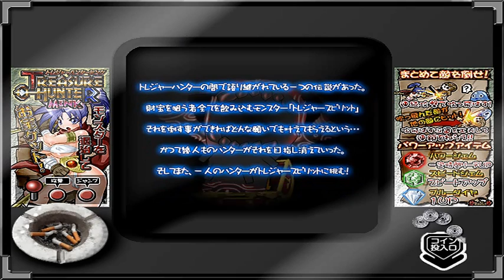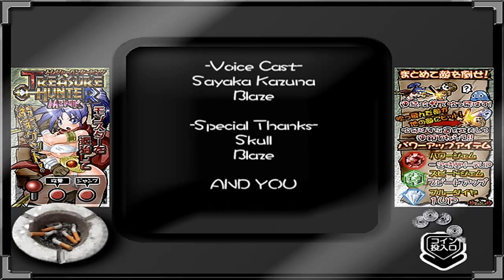Treasure Hunter Mink [トレジャーハンターミンク] Game Sample - PC/Doujin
Treasure Hunter Mink is an adult game disguised as an old-school arcade game by Studio S, a popular adult doujin game group. As far as Studio S games go though, it's actually pretty generic, though it could've been pretty cool since the premise is decent and they were trying something different. You control a young beauty named Mink Loft, a treasure hunter (obviously) who travels in search of a dangerous mimic who guards the ultimate treasure trove. In her travels, she will deal with numerous foes (slimes, skeletons, berserkers, etc.) and dispatch them wielding dual "keyblades". Her "swords" are literally giant keys that you would open a treasure chest with.

Mink has a basic combo to deal damage, but individual attacks are pretty weak. You really kill enemies with the finishing blow of a combo (the last hit in other words) which knocks them across the screen. When you launch an enemy into other enemies, you generate combo kills. You get a couple of items to help you out too. The green gem (probably an emerald) boosts your movement speed. The red gem (should be a ruby) increases your attack range. The white gem (a diamond) gives you an extra life. You also learn a few abilities and gain treasure to fill up your treasure gallery. Mink will eventually be able to do an upward slash finisher that knocks enemies diagonally upward, a finisher to hit an enemy diagonally downward, a double jump, and a dash. The game is fairly easy, but gets a little cheap later on. This is because your death unviels the adult material, which differs depending on the world set you die in (different scenes every ten stages) and a "Bubble Bobble Ghost" comes to kill you if you loiter too long. You get different CGs on the continue screen that change as your timer goes down to zero. It's very typical hentai CGs, with a little ryona too. In other words, playing well will let you play a relatively normal action game of 50 levels. Playing poorly will still "reward" players. I'm thinking that was the idea.

You can play a little mini-game (Pachi Coin) with the coins you get from the main game where you can unlock random treasure items for your gallery. I've gotten just about everything in this mini-game, so you could probably fill an entire empty gallery this way. This includes Mink's special ability cards and the stage select card, etc. You'll be hard-pressed to run out of coins before you unlock nearly everything, so the game doesn't try very hard to make you earn anything; you really don't need more than 500 coins. At any rate, the visuals are decent, but the game has a pretty low resolution and is a little blurry. The animations are pretty nice though (standard Studio S stuff). The music is average; it's adventurous and serves its purpose, but it's not really memorable (though I find it funny you hear coins jingle as she runs about). The game mechanics are simple and there aren't many items and such. The animations and such would be good in a more ambitious game...would be good if they made a Spanner-chan style action game or something.